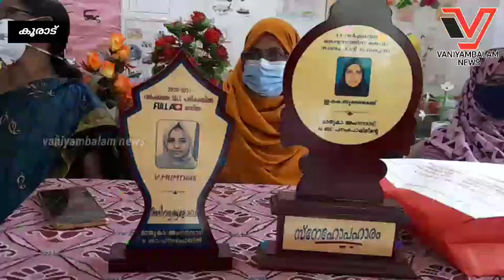പനംപൊയിൽ മാതൃകാ അങ്കണവാടിയിൽ നിന്നും സ്ഥലം മാറി പോകുന്ന അങ്കണവാടി ഹെൽപ്പക്ക് യാത്രയയപ്പ് നൽകി.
പനംപൊയിൽ മാതൃകാ അങ്കണവാടിയിൽ നിന്നും സ്ഥലം മാറി പോകുന്ന അങ്കണവാടി ഹെൽപ്പർ ഇ കെ.സുലൈഖക്ക് അങ്കണവാടി A.L.M.S.C കമ്മറ്റി യാത്രയയപ്പ് നൽകി.